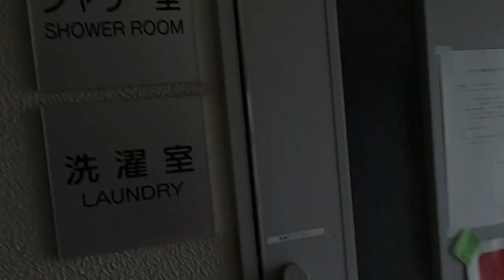Life in Kodaira dormitory of Hitotsubashi Uni(Let's look at a room, kitchen, and laundry room!)